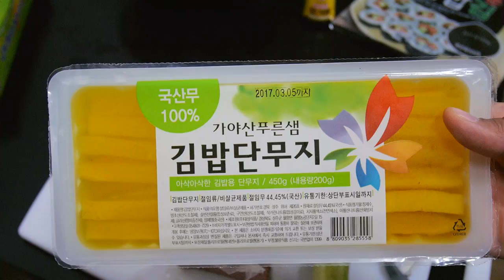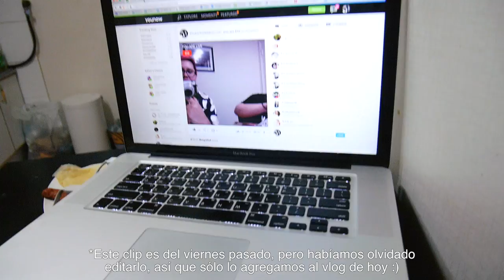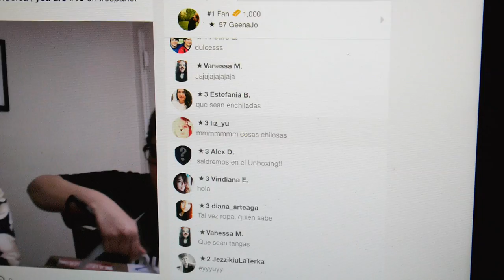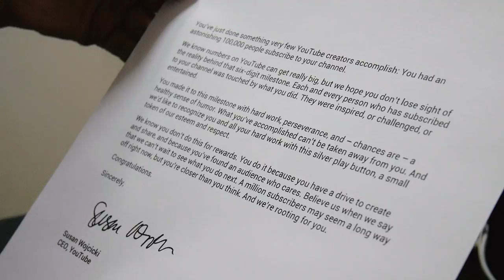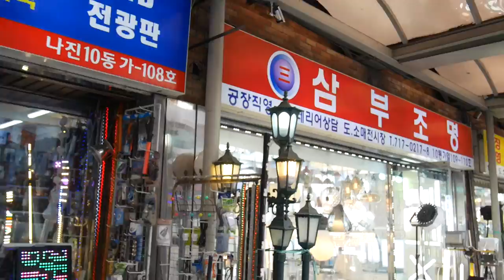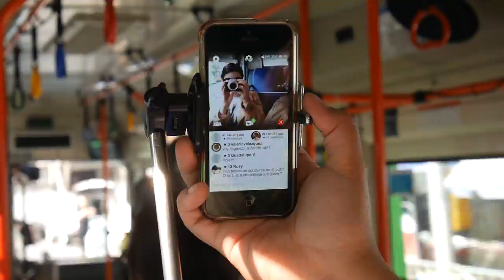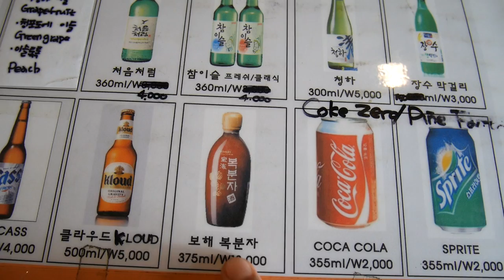¡BOTÓN DE PLATA! | Double Trouble TV 323 ♥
¡Por fin nos llegó el Botón de Plata de YouTube! Y fue mientras hacíamos una transmisión en vivo, si quieres ver el "unboxing", checa el video :)

Gisela ⇥ giselaverdinm
Diana ⇥ dverdinm